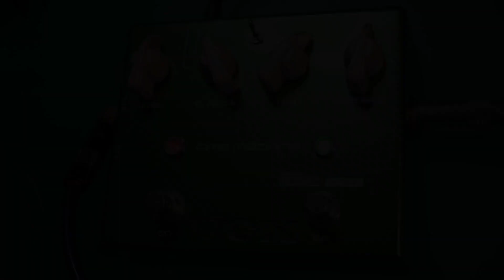【エフェクタージャンク】VOX JS-DL TIME MACHINEを修理！エフェクトの掛からないJOE SATRIANIのシグネチャーディレイペダル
VOX JS-DL TIME MACHINEを修理しました。
飲み物などをこぼすと、こういう結果が待ってます。

JOE SATRIANIのライブの初期のバンドメンバーといえば、BASSがStuart Hamm、ドラムがJonathan Mover。
長い期間一緒に活動していたのに、スタジオアルバムを3人でレコーディングしたのはTIME MACHINE収録の"Time Machine" "The Mighty Turtle Head" "All Alone" の3曲だけ。
JOE SATRIANIファンとしては非常に思い入れのある曲なんです。。。

後半使用した機材 IBANEZ JS1000BP、LANEY GH-100L、UA OX-AMP TOP BOX

自分で修理する場合は自己責任でお願いします。